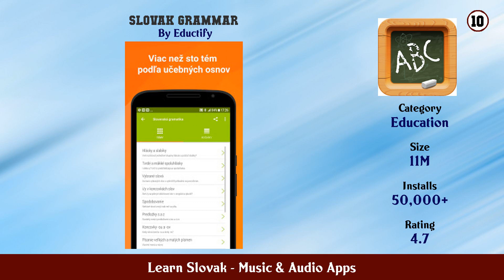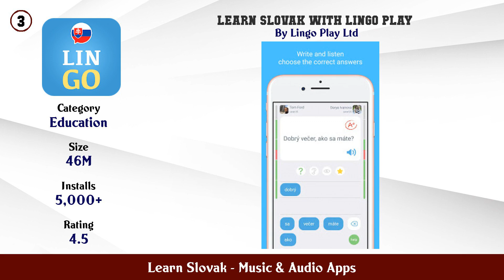Top 10 Learn Slovak Android Apps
In this video we have listed Top Learn Slovak Android Apps. This video is for information and reference purpose only.